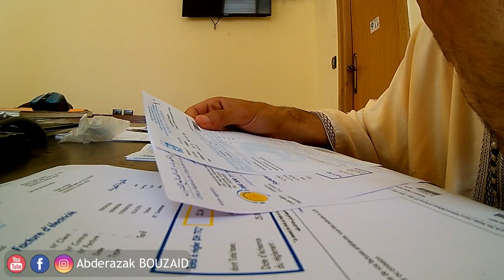Vlog Ramadan | كي داز أول يوم ليا في رمضان طيبت وجبة الفطور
لا تنسى دعمي بالإشتراك في القناة و تفعيل الجرس لنصل إلى 100 ألف مشترك قبل حلول 2020 إن شاء الله و شكرا لكم .